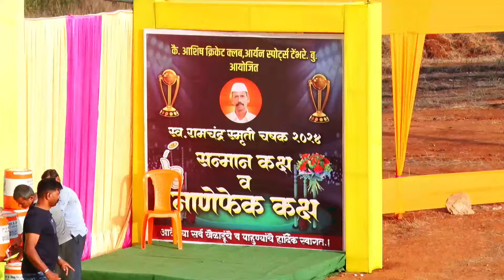ZAPWADI VS SAMBHAJINAGAR AT RAMCHANDRA SMRUTI CHASHAK 2024